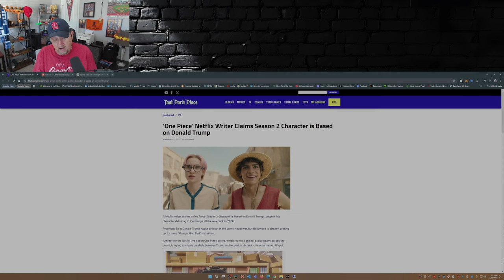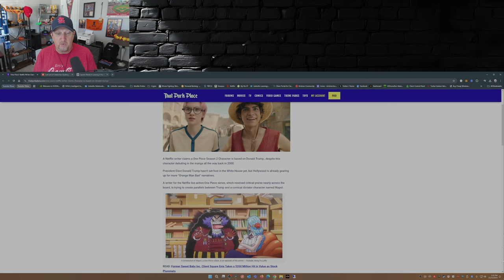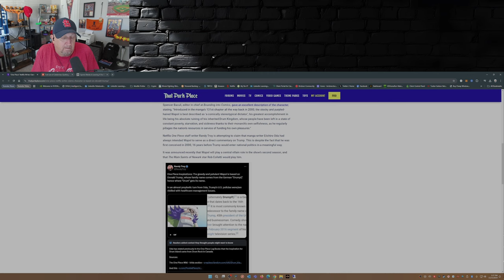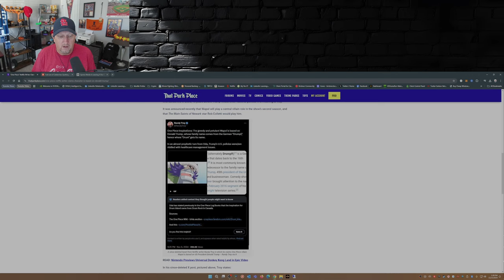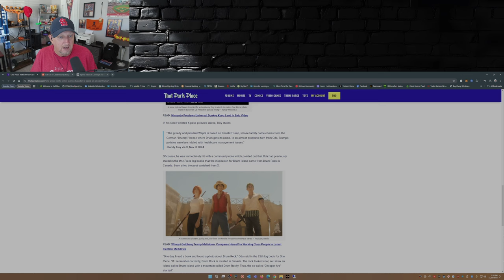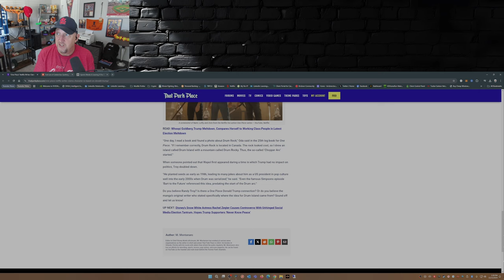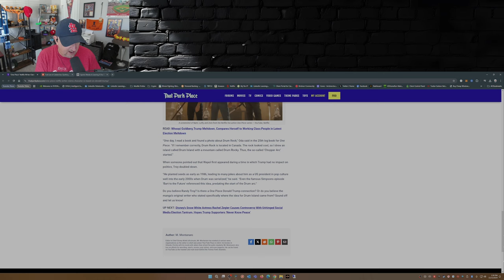Donald Trump INSPIRED This One Piece Character